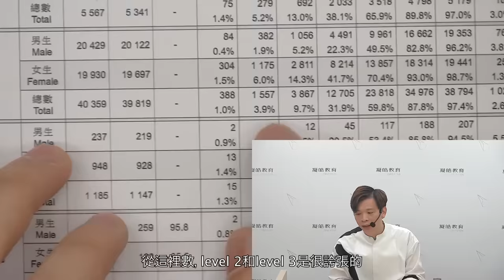【2023 DSE】YY S.6 課堂最後感言（OVERRUN時段）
Goop邀請碼：yylamjayden

Facebook 討論區：林溢欣模擬試卷討論區

記住訂閱呢個channel，然後開啟YouTube通知，咁就唔會錯過任何一個中文小知識喇！